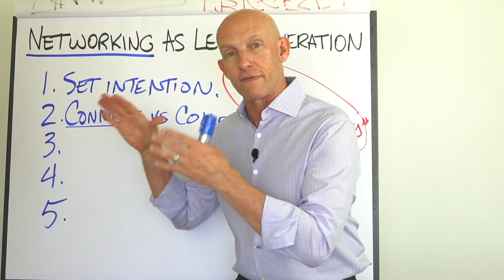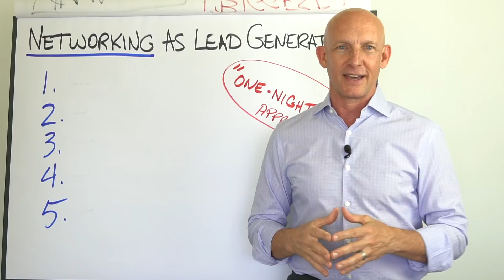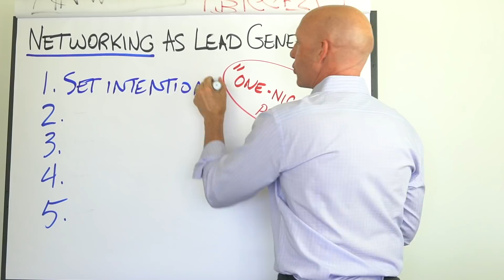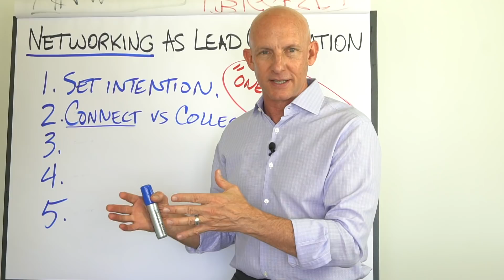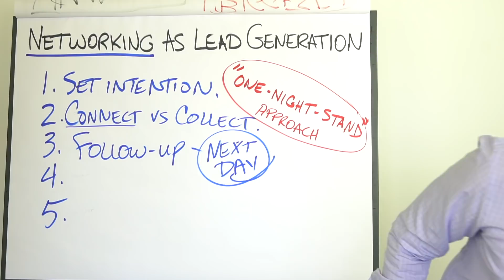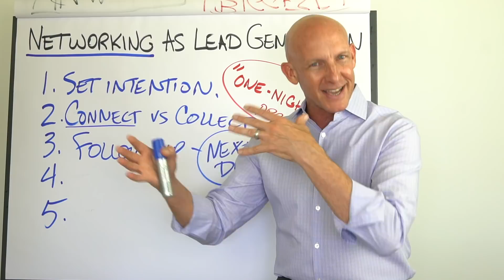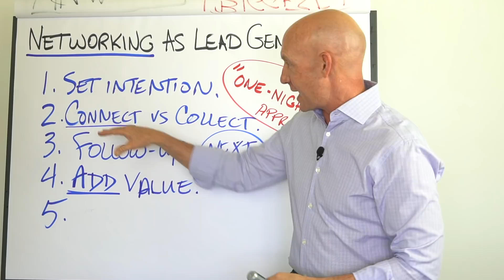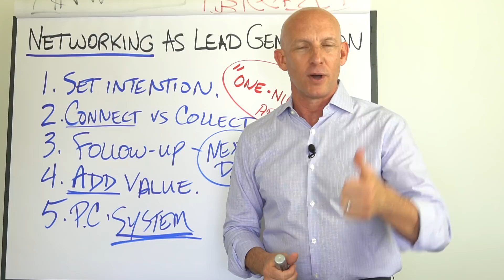POWER NETWORKING AT EVENTS FOR REAL ESTATE AGENTS - KEVIN WARD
5 Steps to get great results from networking:
1. Set your intention.
2. Connecting, not Collecting. Quality vs quantity.
3. The Day After - Video.
4. Add value. Ask not what your contact can do for you...
5. Put them in your PC system immediately.